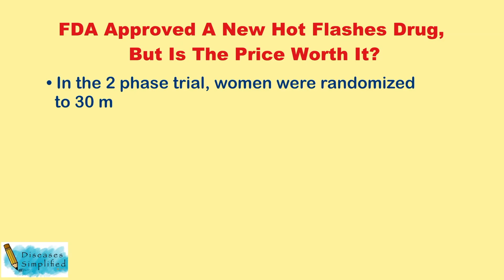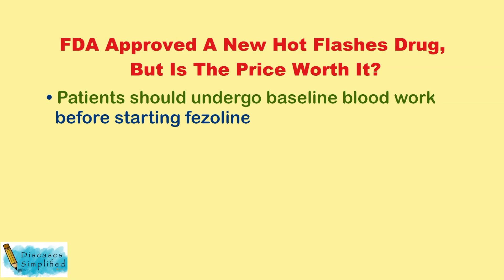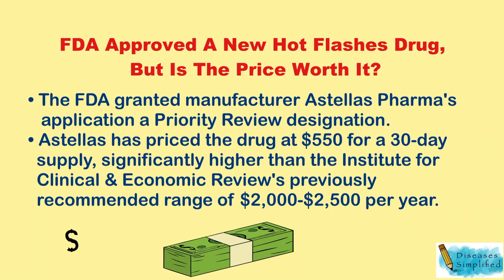New Drug for Hot Flashes But Is It Worth It?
This is an educational video on a new FDA approved medicine for hot flashes fezolinetant (Veozah), how it works, side effects and the cost.

Sources:
1. Heidi Spelt. FDA approves new drug to manage menopausal hot flashes. Internal Medicine News. June 2023. P5.
2. Emily Harris. Nonhormone Treatment for Menopausal Hot Flashes Receives FDA Approval. JAMA. 2023;329(22):1907. doi:10.1001/jama.2023.9151